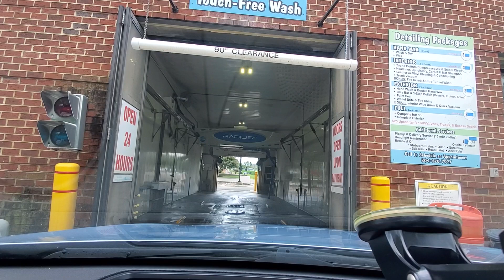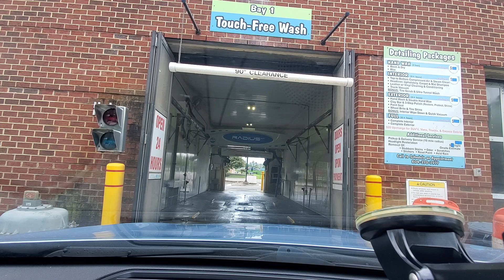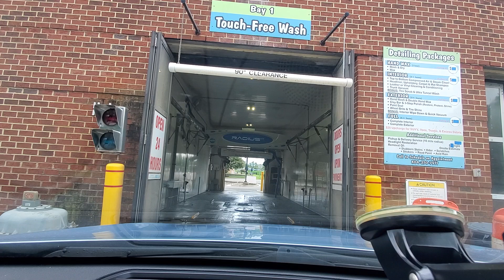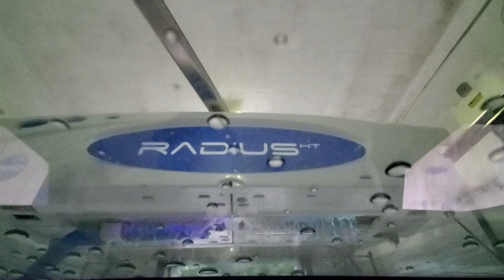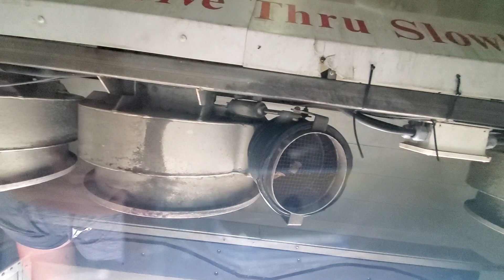Ryko Radius HT with Old Slimlines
Here is another Radius HT by Ryko. This is a pretty nice machine, but is overpriced for what it is. The slimline dryers need some work. Overall I hate the price, but the machine did a pretty good job.